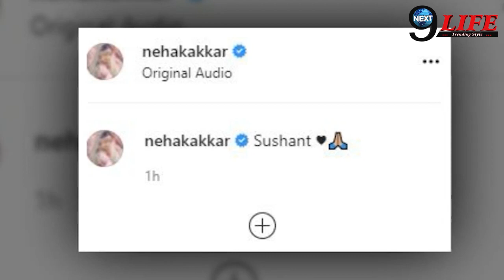Neha Kakkar ने इस तरह किया Sushant Singh को याद,निधन के 1 साल बाद कहा.?